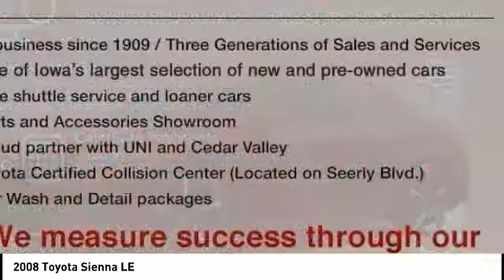2008 Toyota Sienna Cedar Falls IA U17421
2008 Toyota Sienna LE